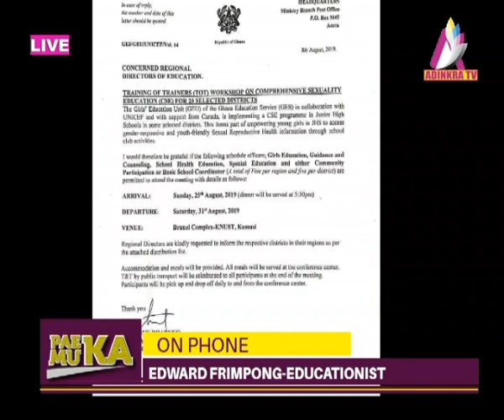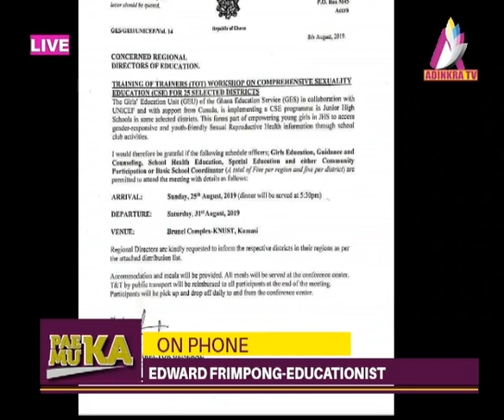Akufo-Addo Deceiving Ghanaians; CSE Training Already Organized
Educationist Exposes Government On CSE